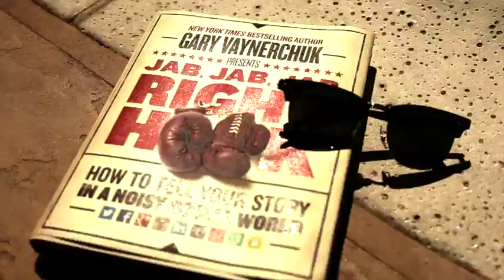NYDDETGODE PART II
In order to provide focus on the good things in life, those moments that make us smile, those we remember with joy and smile - The times that goes directly into the heart. Yes so I encourage everyone to make a video, share it on instagram, facebook, twitter and the hashtag

In collaboration with Arla